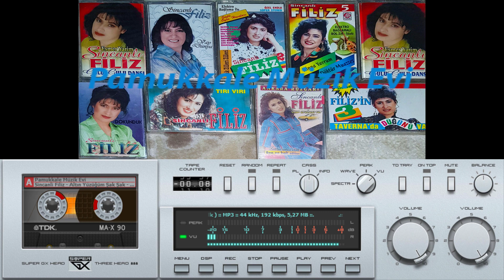Sincanli Filiz - Altın Yüzüğüm Şak Şak - Seni Nasıl Özledİm ( HD Kalite ) ( Nette İlk )